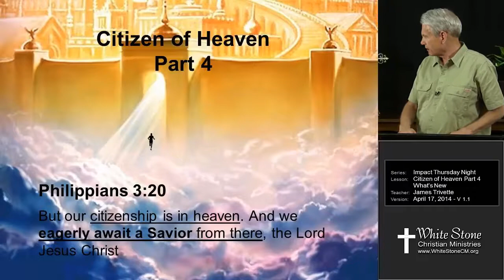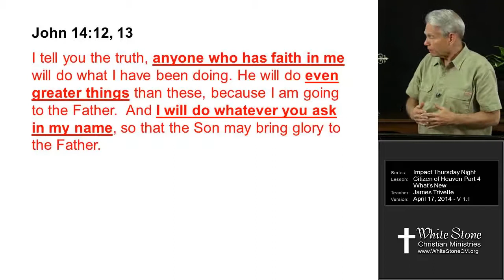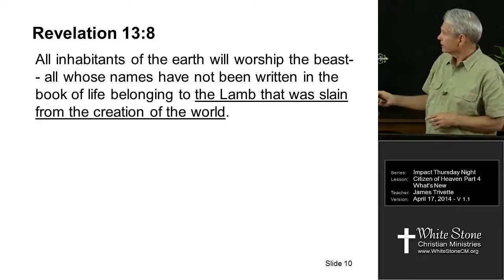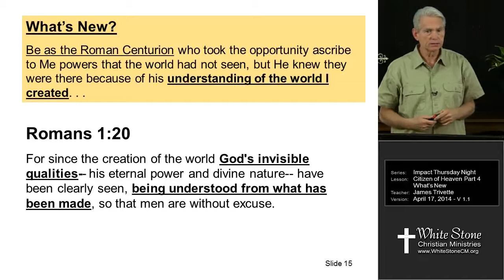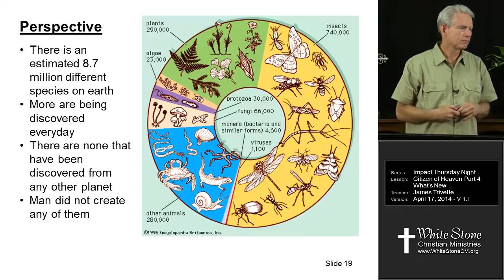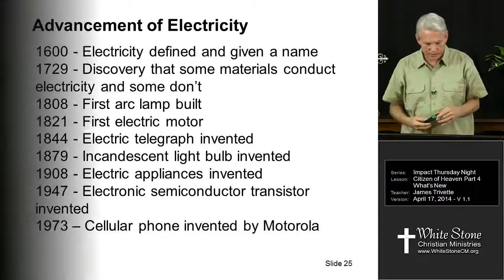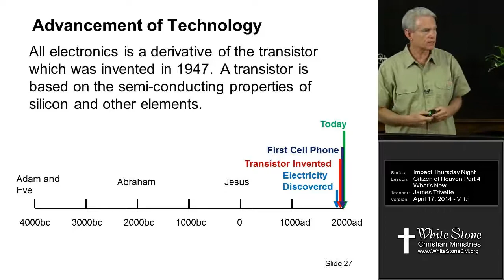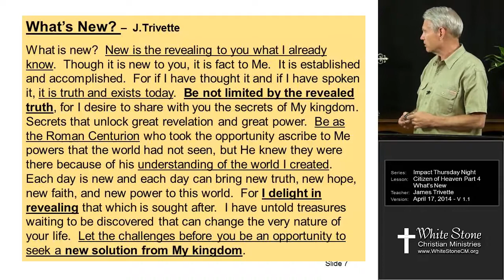What's New? - Spiritual Technology and Miracles - Impact Thursday Night 4.17.2014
To produce the miracles of Jesus, we must drive forward to advance spiritual technology as well as we have advanced the worldly technology.  This is a discussion is a part of the "Citizen of Heaven" series and is about performing miracles through faith in Jesus Christ and an understanding of God's creation.  The key scripture is John 14:12 which says that greater works shall we do.  For better viewing choose 720p HD in the gear icon above on the Video Viewer.